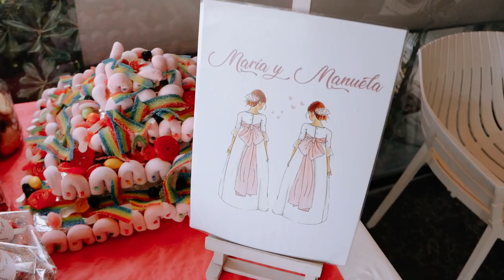Trailer María y Manuela